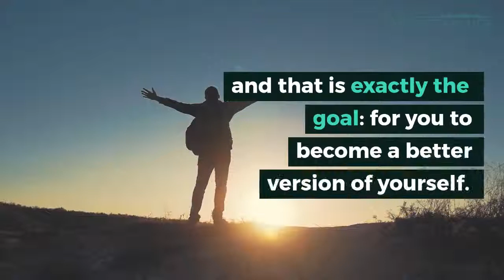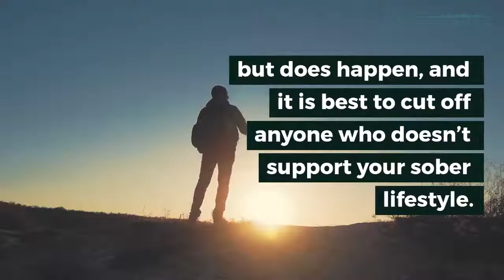5 Things to EXPECT IN REHAB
Everyone's experience in rehab is different, but there are some aspects that are present for every. Read to learn about what you can be sure to expect in rehab. In fact, you can expect to be uncomfortable, that it will be difficult, that you will want to quit, that you will make lasting friendships, and you will change.

Mountainside Treatment Center, with locations in Connecticut (Canaan and Wilton) and New York (Manhattan and Chappaqua), offers innovative, holistic and compassionate drug addiction treatment and alcohol rehabilitation. or CALL (toll-free)

Live chat also available (FREE, 100% confidential)